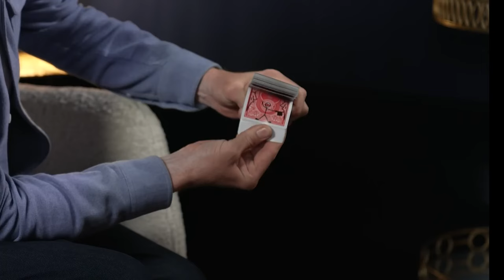Stephen Mulhern Performs UNBELIEVABLE Magic Tricks | Audible Sessions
Stephen Mulhern blows us away with his magic tricks. He also shares with us why he loves to use the word ‘Unbelievable’.